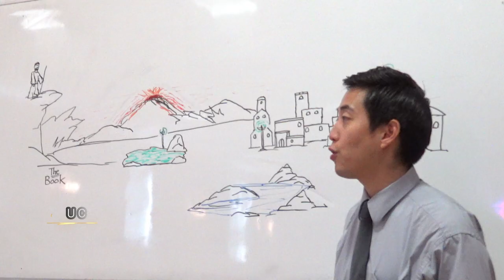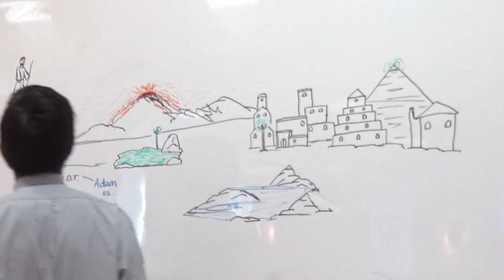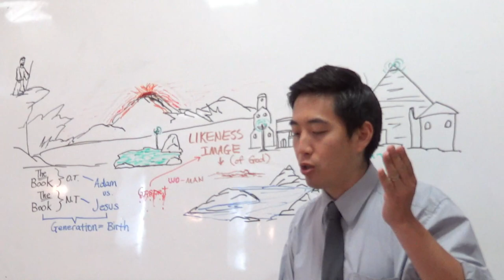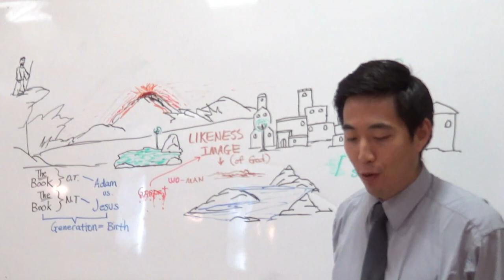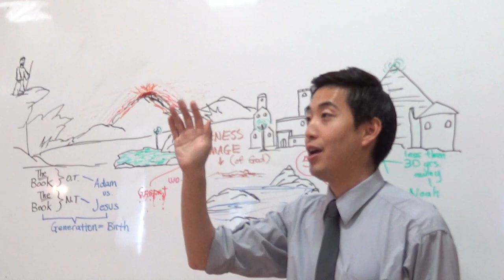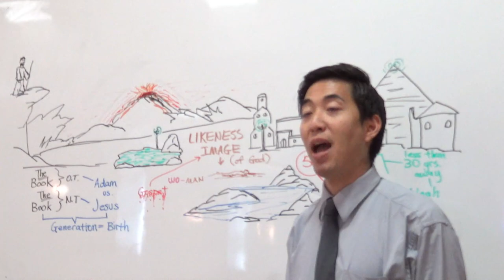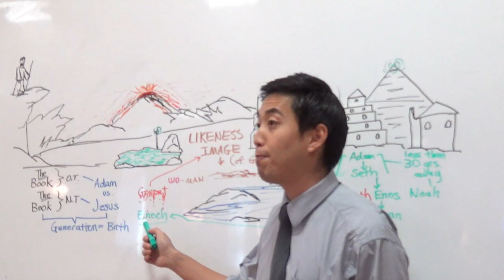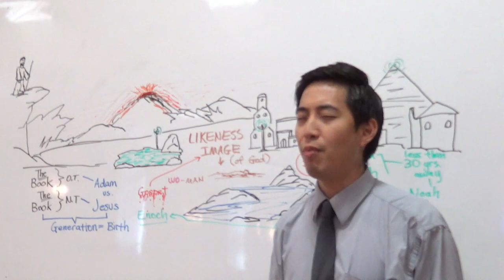Adam's World Run By... CAIN'S KINGDOM!!! (Gen. 5:1-24) | Dr. Gene Kim